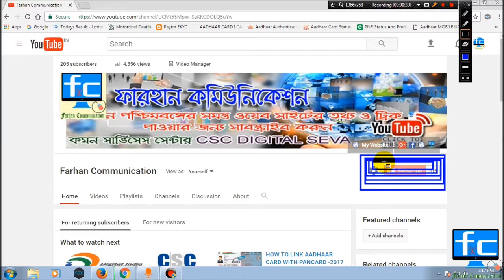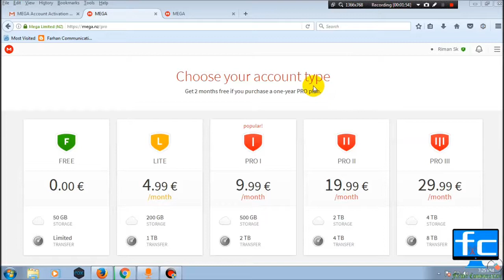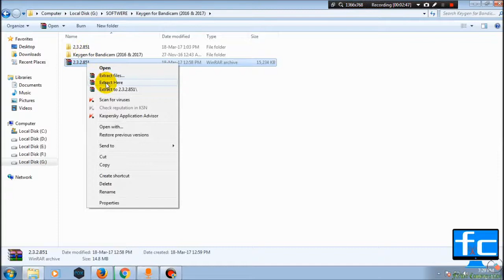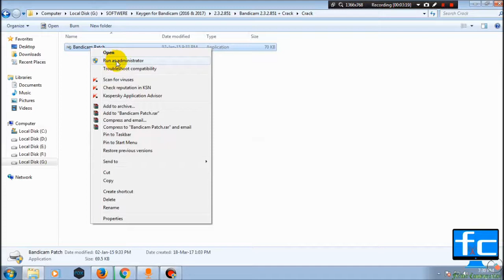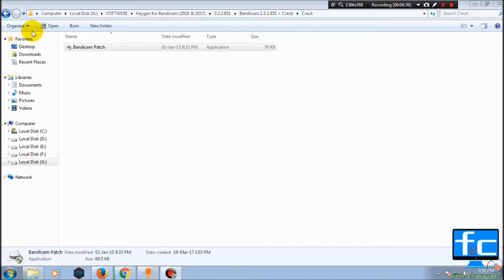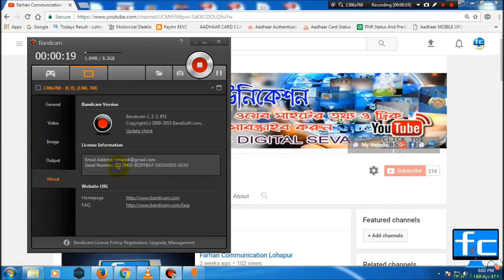How to Get: Bandicam Full Version for FREE! [Voice Tutorial] [2.3.2.851] [Windows 7/8/10]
This is a tutorial on how to get Bandicam for FREE! Also, leave a suggestion of what I should do next.

Drop a like for more free video recording software's!